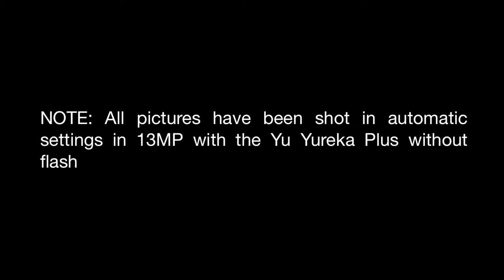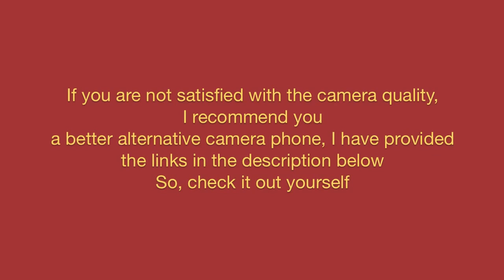Sample Pictures of Yu Yureka Plus Camera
Camera review of Yu Yureka Plus